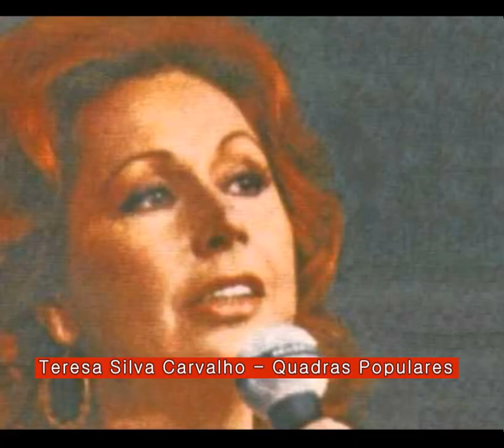[파두-포르투칼]Teresa Silva Carvalho - Quadras Populares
테레사 실바 카르발료 /1938 년 (80 세) /리스본

테레사 실바 카발로는 18 세의 나이에 서정적 인 노래로 커리어를 보여준 헌신적 인 노래 수업에 참석 한 후 fado 를 부른 경력을 시작했습니다. TV에서의 첫 모습은 브라질에서 라이브 공연도합니다. 포르투갈에 돌아온 그는 João Ferreira-Rosa에 속한 Taverna do Embuçado fado house에서 정기적으로 노래를 부릅니다.